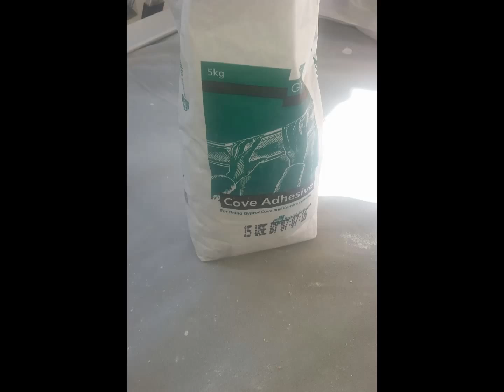Adding skills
Brief video regarding adding skills to your painting and decorating portfolio